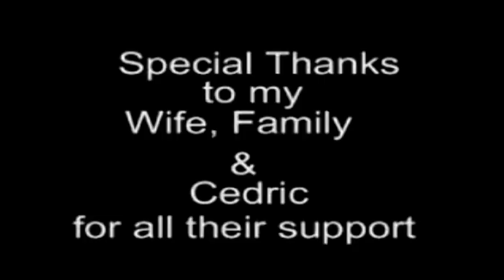Green Day - Basket Case Cover (Internet Band Collaboration)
Steve Cash, Alan Medrano and Nathan Navarro (Spanning Idaho, New Mexico and California) come together in an online internet band collaboration to cover a classic song from an amazing band! This is Basket Case from Green Day. More songs coming soon! Also check out Drumwish2010 (Alan, the drummer) 's channel!